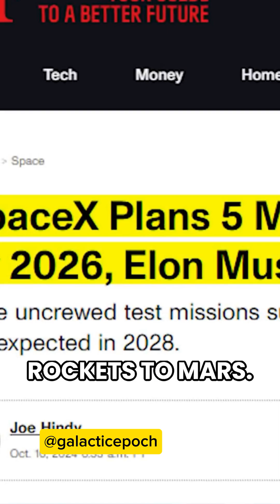🚀 Elon Musk's SpaceX to the Rescue: Racing NASA to Mars? 🚀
How Elon Musk's SpaceX could play a key role in NASA's plans to send astronauts to Mars, driven by geopolitical motivations rather than just commercial interests.